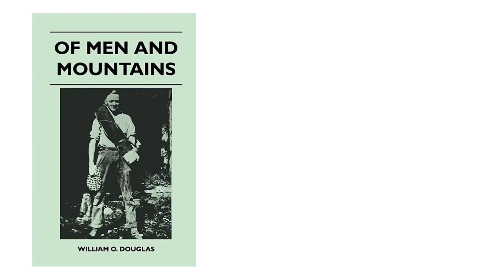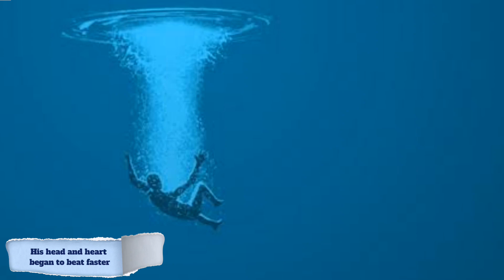Deep Water Class 12 in Hindi Animated video| Chapter 3 English |Flamingo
class 12 english chapter 3 deep water by magnet brains,
deep water class 12 in english question answer ncert,
summary of deep water class 12 flamingo in english,